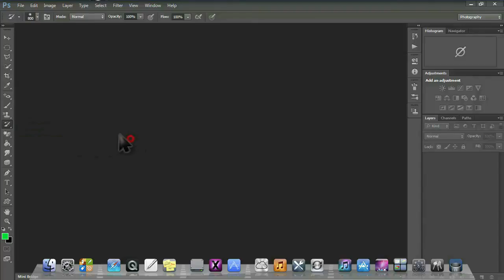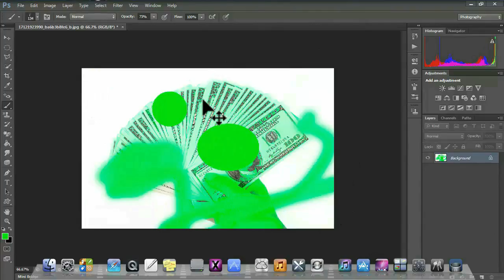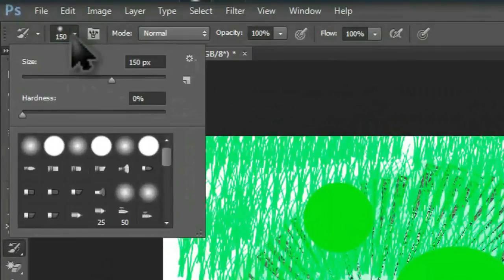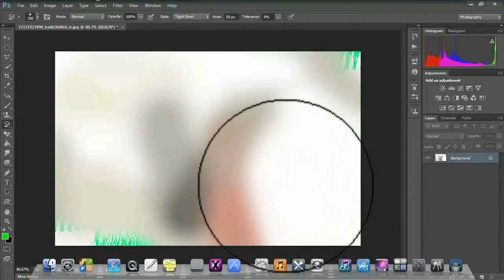PS09/A Learn Basics of Adobe PS Tutorial - History Brush Tool Photoshop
Learn how to edit any images, logos, business cards, flyers, banners, cool text effects, posters, website layouts and more with Adobe Photoshop. These free tutorials include step-by-step tutorials from beginner basics to advanced techniques. It is also the name of PS CS, Photoshop CS, which bundles Photoshop with any image editor as well as other graphics-related programs.Today is digital world and Digital Class are doing awareness for computer skills.The uploaded transformative videos views are referred to for free educational and skill development purposes not endorsed copyrights.